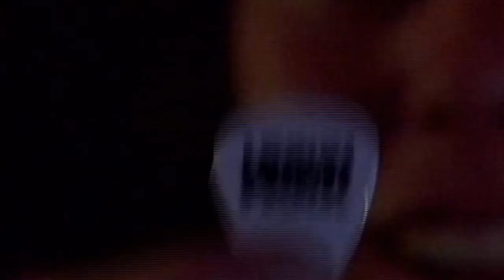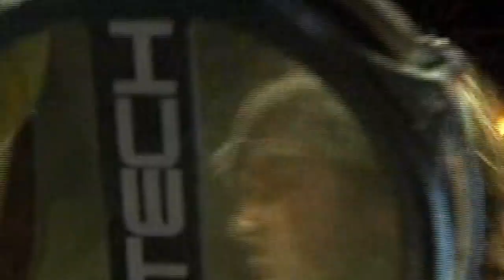Linkin Park - Rock in Rio 2008 , Portugal (Full Show)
Minutes To Midnight European Tour
June 07, 2008
Lisbon, Portugal
Parque da Bela Vista
Outdoor

0:02:46 . Mike Shinoda Piano Intro
0:03:00 . What I've Done
0:06:26 . Faint (Ext. Outro w/ Transition)
0:10:03 . No More Sorrow (Short Intro)
0:14:40 . Wake 2.0
0:16:15 : Given Up
0:19:43 . Lying From You (2008 Intro)
0:22:35 . Foreword (Intro)
0:22:47 . Don't Stay
0:26:38 . In Pieces
0:30:16 . Somewhere I Belong
0:33:53 . Points Of Authority (Intro #1 w/ In Stereo Verse 1, Outro Jam)
0:39:30 . Leave Out All The Rest
0:42:57 . Numb
0:46:36 . Keyboard Transition Outro w/ Just Like Heaven Tease
0:47:20 . Shadow Of The Day
0:51:53 . Valentine's Day
0:55:10 . Krwlng Intro
0:56:40 . Crawling
1:00:07 . In The End
1:03:49 . Bleed It Out [Ext. Intro, Ext. Bridge w/ Sing-along & Drum Solo; Ext. Ending; Slow  Fast Outro]
1:14:58 . Pushing Me Away (False Start)
1:18:20 . Breaking The Habit (Acapella Outro w/ Strings)
1:22:15 . Guitar Solo Intro
1:23:29 . A Place For My Head
1:27:10 . One Step Closer (Ext. Outro)

Show Notes:
Mike rapped verse one of 'In Stereo' over the intro of 'Points Of Authority'.
'What I've Done' was performed with a Mike piano intro instead of the AMBO Intro it had earlier in 2008.
Someone's guitar (Mike?) came in late on 'Wake 2.0'.
Mike messed up the new intro to 'Lying From You'.
During 'Points Of Authority', Chester went down to the crowd.
Mike went into the crowd on 'In The End' and 'A Place For My Head'.
The intro to 'Pushing Me Away' was stopped and restarted so that Chester could address the crowd.
'Pushing Me Away' was performed for the first time since 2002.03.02 Mexico City.

Other Notes:
The show was advertised as being on the 6th, but Linkin Park did not play until 12:45am local time, making the date of their performance the 7th.
This was the debut of "Set Y".

Get the latest news on Linkin Park at their official